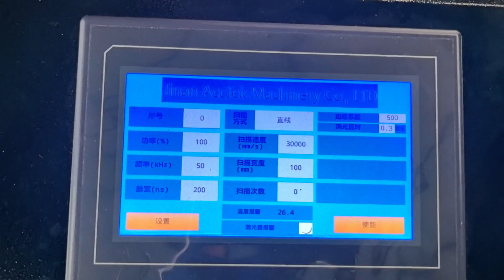Fiber laser cleaning machine for Cleaning car tyres